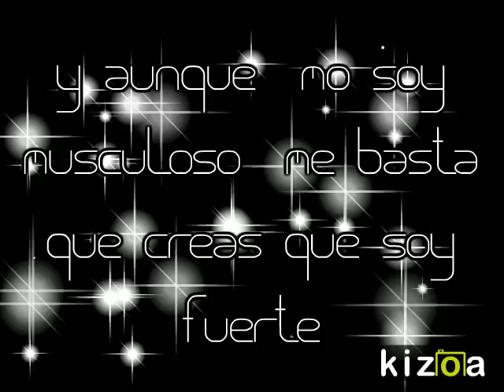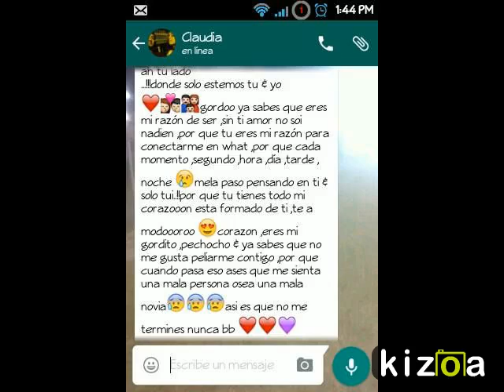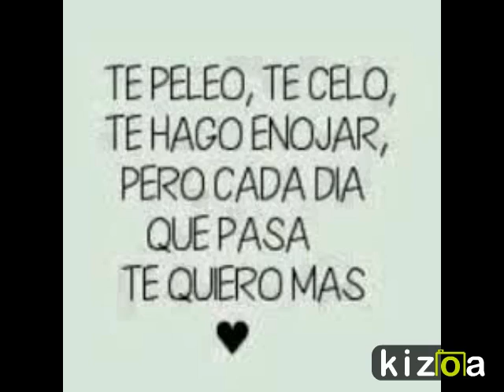Kizoa Movie Maker: mi princesa y yo